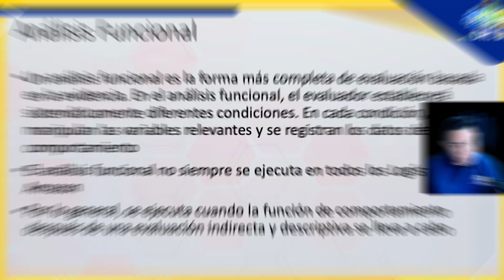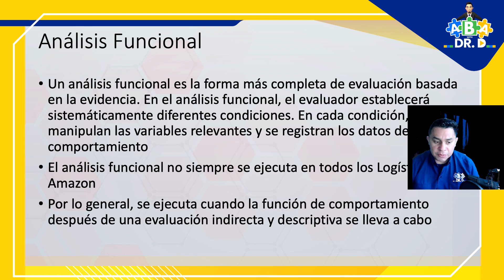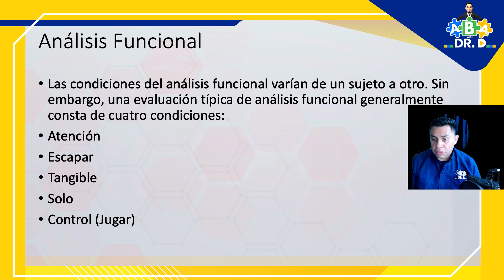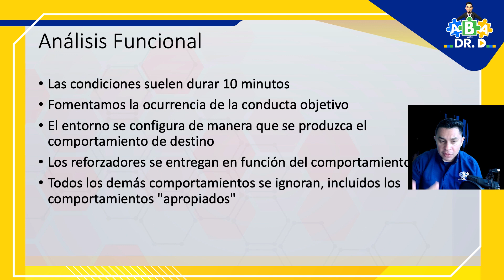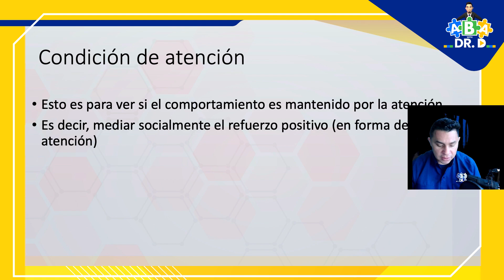Analisis de Función (atención)